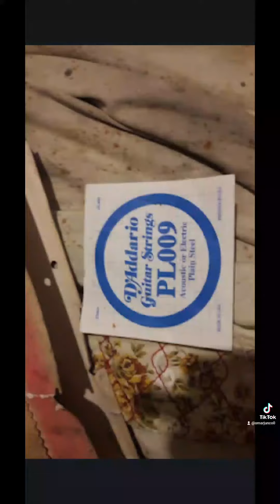una semana vomitando aceite quemado NOSOTROS VAMOS ATRABAJARSIEMPRE.